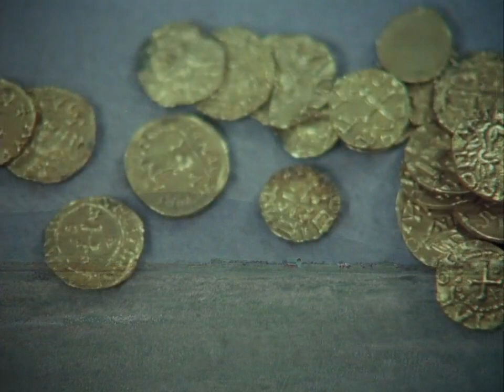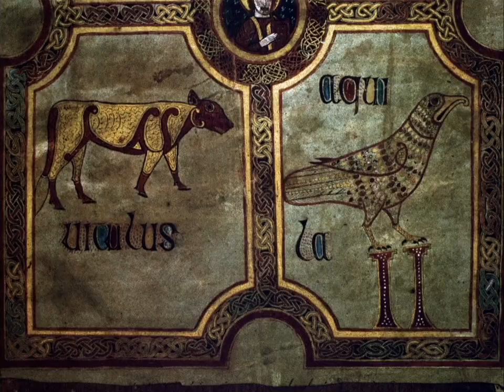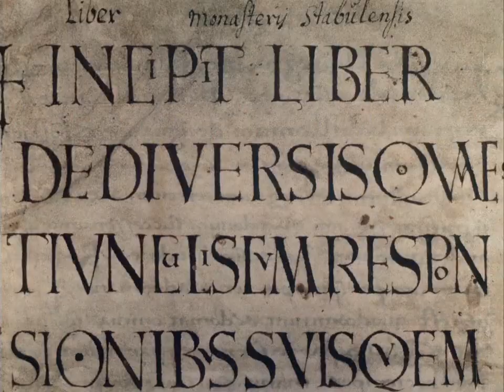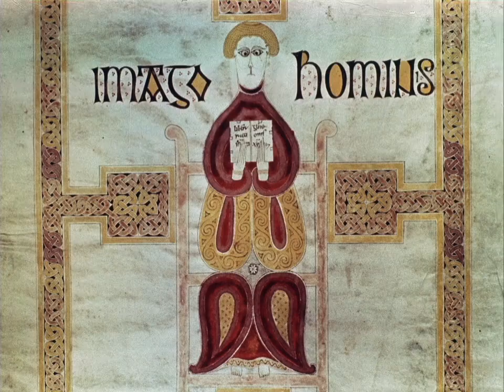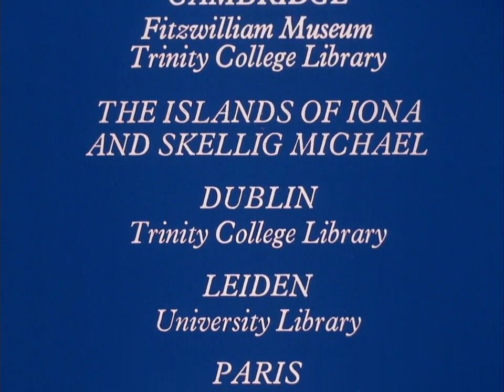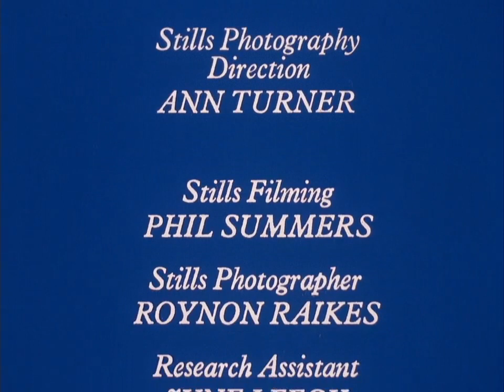Civilisation 2 The Great Thaw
Kenneth Clark 1969